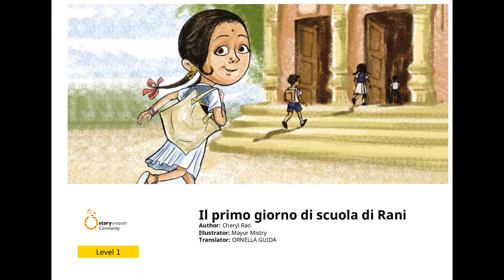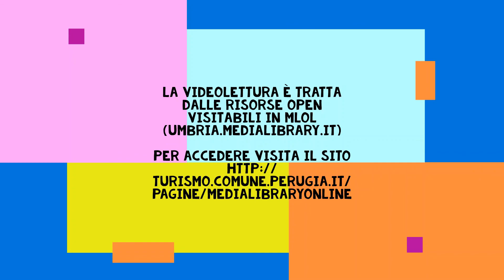🤸‍♀️ Il primo giorno di scuola di Rani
👧 Cari bambini, Melissa legge «Il primo giorno di scuola di Rani», di Cheryl Rao, illustrato da Mayur Mistry e tradotto da Lida Balloni, pubblicato da StoryWeaver Community.

👉 La videolettura fa parte di «Biblioteche e Fiabe. Letture per bambini a cura di bibliotecarie, lettori e lettrici volontari delle BiblioComPg».
🎈 Lettura di Melissa Palermi, volontaria Servizio Civile Universale BiblioComPg

👏 Il libro - distribuito con licenza CC-BY 4.0 - fa parte delle risorse open di MediaLibraryOnLine, la biblioteca digitale gratuita

✏ Se sei iscritto alle BiblioComPg puoi richiedere l'iscrizione gratuita a MLOL

😊 Il servizio MediaLibraryOnLine è disponibile grazie alla Regione dell'Umbria.

Info
Biblioteche comunali di Perugia
web : biblioteche.comune.perugia.it